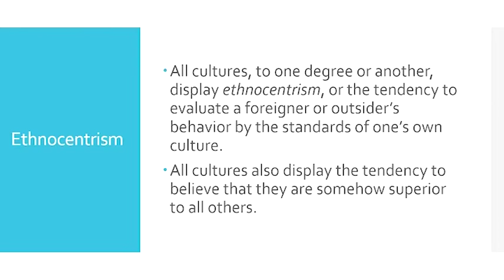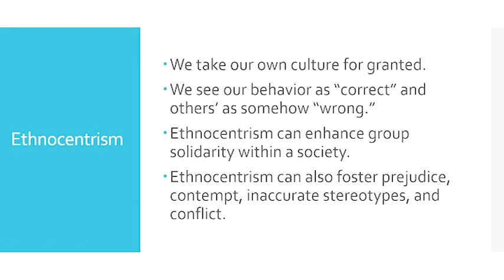Communicating Across Cultures, Part 3: Ethnocentrism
All cultures, to one degree or another, display ethnocentrism, or the tendency to evaluate an outsider by the standards of one’s own culture.